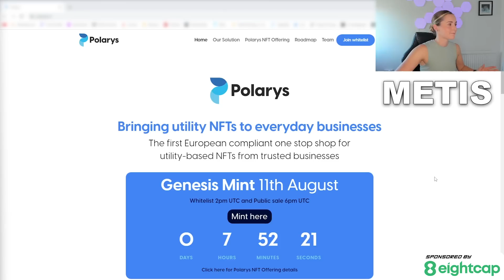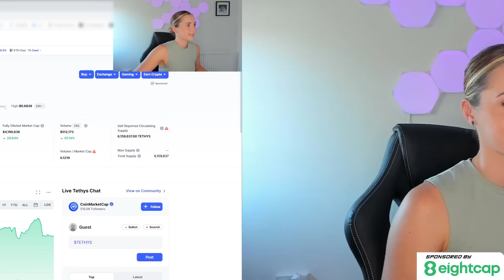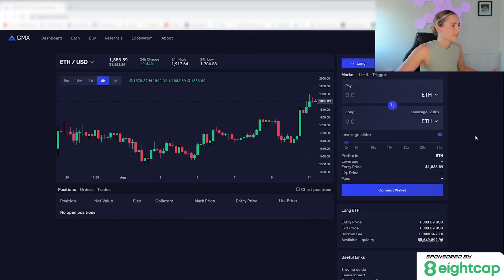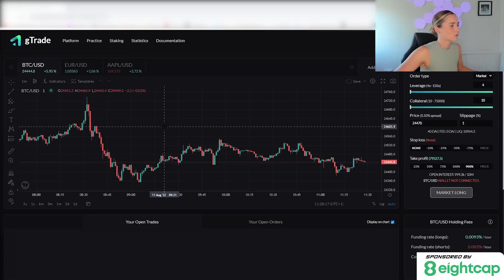These 3 Cryptos Will Be HUGE!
In this video Lady of Crypto shares with your 3 cryptos she believes have huge potential. It's been proven time and again that new cryptos on thriving ecosystems do really well so when researching make sure you keep an eye out for these projects for potentially huge returns.